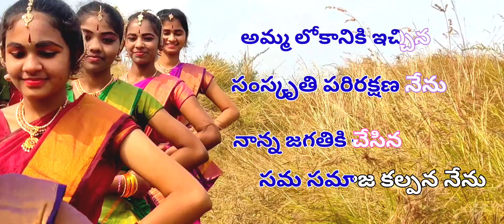AN23 MJP Muthangi Girls Amma Nanna Anuragam burravenkatesham IAS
Human bonding. Respect for parents and elders. Get comfort  feeling. Respect the heritage. This is for  promotion of Feel Good Poetry
విశ్వ సాహితీ ట్రస్ట్, ఫీల్ గుడ్ పోయెట్రీ ద్వారా కొడగడుతున్న మానవ సంబంధాలను దేదీప్యమానంగా వెలిగించే ప్రయత్నంలో భాగంగా ఈ డ్యాన్స్ పోటీలను నిర్వహిస్తుంది. ప్రాచీన విలువలను, సంప్రదాయాలను మరువకుండా కాపాడుకుందాం,  భావితారాల వారికి మానవ సంబంధాలు అనే అమూల్యమైన నిధిని వారసత్వ సంపదగా అందజేద్దాం.

The contest for Amma Nanna Anuragam Nenu song written by Sri Burra Venkatesham IAS is open now. The video competition is open till December 15th 2022.
The awards would be presented on 27th December 2022. in a glittering  award ceremony  as was done for the  first two songs.

The rules of the the contest are
1. Minimum of five people participating in the video
2. no other song would be allowed in the video.
3. No other copyright music or clips to be used in the video.

Rules for judging the videos.
1. Separate  awards for theme based and dance based videos in the top 1,2 and 3 awards.
There was a clash in the first song Amma Geesina Bommanu Nenu in these categories. Hence it was decided to declare joint winners.
In all other special categories the awards  would be common.

The First prize would be Rs 50000 in that category( Dance/Theme) if the videos exceed 75 .
If the videos  are les than 75 in that category first  Prize would be Rs 30000.

Second Prize would be either 25000/15000 accordingly depending on the number of videos

Third Prize would be either  12500/ 7500 accordingly depending on the number of videos

The winner would be decided based on the following criteria
1. Thirty five  marks for the judges evaluation
2. Sixteen marks for  the views collected
3. Thirty five marks for the members joined for the Channel ( separate marks as per the member ship category)
4 . Fourteen marks for the Thanks section ( separate marking as per the thanks category)

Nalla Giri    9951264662